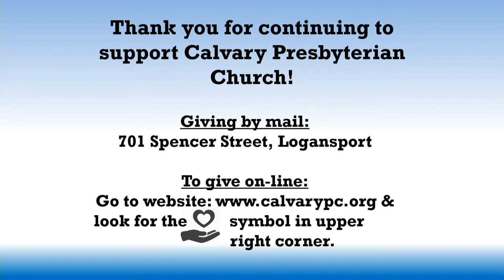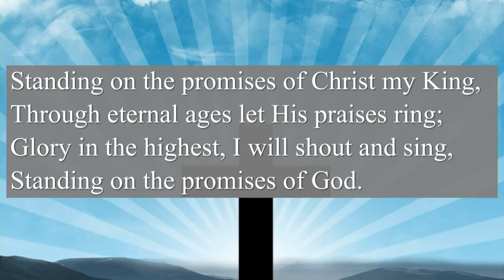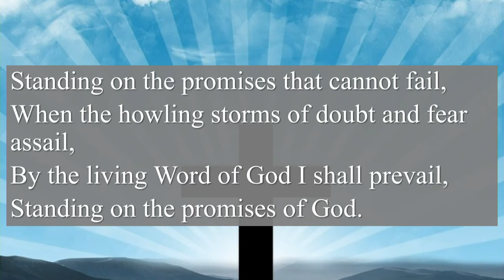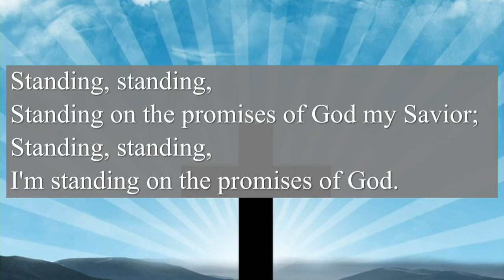August 7, 2022 Message "The Faith of a Foreigner" by Rev. Dr. Dan Lute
8/7/22 Sermon "The Faith of a Foreigner" by Rev. Dr. Dan Lute